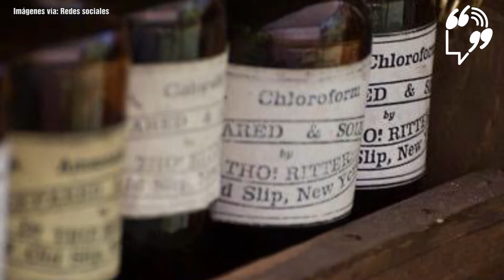James Young descubre la anestesia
Mientras transcurre un FelizViernes Entérate que James Young Simpson descubrió la anestesia